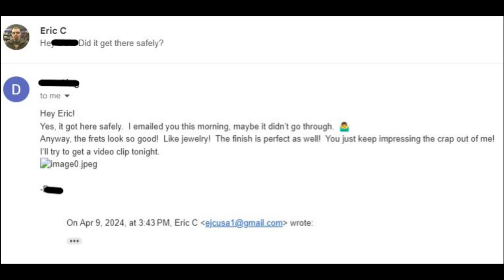Is the Custom Guitar Playable?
Welcome...  I shipped out the Custom Guitar back to the owner yesterday. I can't play guitar like the owner can. Here is the Custom Guitar back in the owners hands and rock'n it!